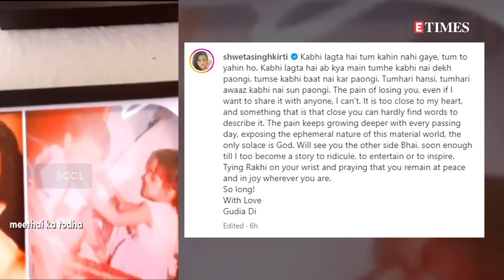Sushant Singh Rajput’s sister Shweta shares a special video of the late actor on Raksha Bandhan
Sushant Singh Rajput’s sister Shweta Singh Kirti recently took to Instagram to share a heartfelt post for her late brother on the occasion of Raksha Bandhan. She shared a special video which showed her old pictures and memories of the festival with the actor. Shweta also revealed that they never used to be apart as kids and their family would call them ‘Gudiya-Gulshan’. Her caption read, ‘Kabhi lagta hai tum kahin nahi gaye, tum to yahin ho. Kabhi lagta hai ab kya main tumhe kabhi nai dekh paongi, tumse kabhi baat nai kar paongi. Tumhari hansi, tumhari awaaz kabhi nai sun paongi. The pain of losing you, even if I want to share it with anyone, I can’t. It is too close to my heart, and something that is that close you can hardly find words to describe it. The pain keeps growing deeper with every passing day, exposing the ephemeral nature of this material world, the only solace is God. Will see you the other side Bhai, soon enough till I too become a story to ridicule, to entertain or to inspire. Tying Rakhi on your wrist and praying that you remain at peace and in joy wherever you are. So long! With Love Gudia Di’. Several fans of Sushant Singh Rajput dropped heartwarming comments on Shweta’s special post for him.